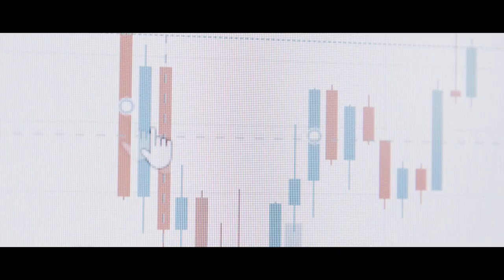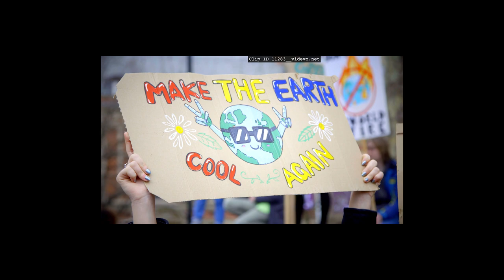CORONA VIRUS | INDIA | COVID - 19 | SHORT FILM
CORONA VIRUS | END OF THE EARTH | 5G | URBAN BOYS
CORONA VIRUS | INDIA | SHORT FILM

coronavirus,covid-19,coronavirus outbreak,coronavirus cases,coronavirus in india,coronavirus vaccine,COVID-19: कोरोना 2.0 के नए Symptoms क्या हैं?,Know how to identify Corona symptoms,corona symptoms on human body hindi,corona ke lakshan pehchan,corona ke lakshan pehchan 2021
POTENTIAL SIDE EFFECTS COVID VACCINE - COVID-19 Vaccine Adverse effects & Allergy

coronavirus symptoms day by day, how long do coronavirus symptoms last, coronavirus cdc new symptoms, coronavirus symptoms vs cold, coronavirus symptoms 2020, coronavirus symptoms checker, coronavirus symptoms vs flu symptoms, can you have coronavirus without a fever
coronavirus symptoms,coronavirus ke shuruati lakshan kya hote hai,coronavirus lakshan 1mg,coronavirus ke bare mein jaankari,coronavirus ke lakshan,coronavirus ke bare mein bataye,coronavirus symptoms,symptoms of coronavirus,coronavirus ke sharir par prabhav,coronavirus symptoms in humans,signs and symptoms of coronavirus,corona virus ki pehchaan,corona k lakshan,how to prevent corona virus,coronavirus se kaise bache,coronavirus,corona virus,
corona positive hone par kya kre,,corona ghar par kaise thik kare, coronavirus,corona ka ilaj,coronavirus short film

corona movie hindi
covid 19 short video
corona short film

CORONA VIRUS
1. हल्की लाल आंंखे
2. कानो से जुड़ी दिक्कत
3. पेत से जुड़ी समस्या
4. ब्रैन फोग
5. हार्ट बीट
6. सिरदर्द
7. पहले वाले लक्षणों में कितना अंतर
8. लॉस ऑफ टेस्ट-स्मैल
9. उंगलियों में सूजन
10. बेचैनी महसूस होना
11. बहती नाक
12. छींक आना और गले में खराश